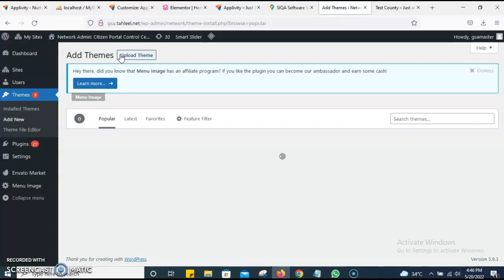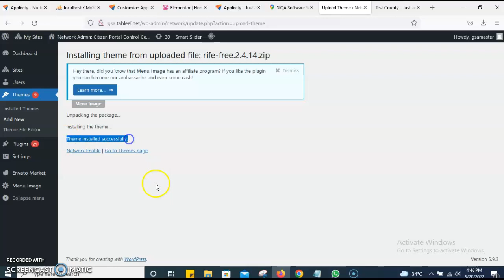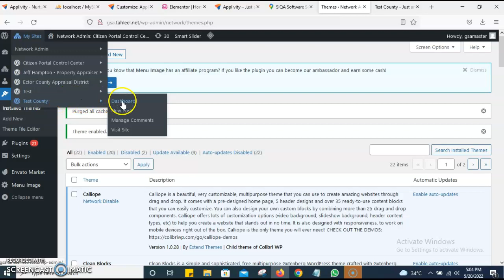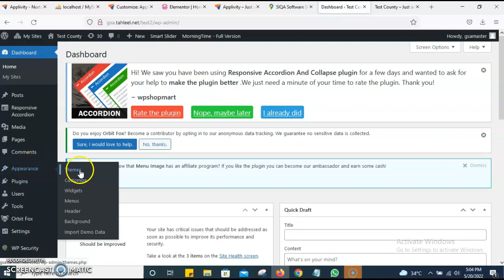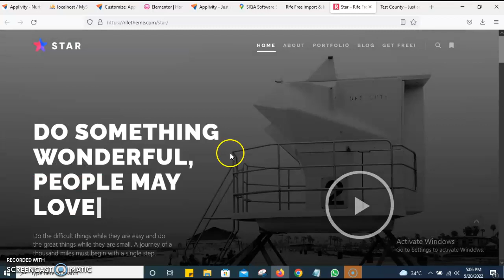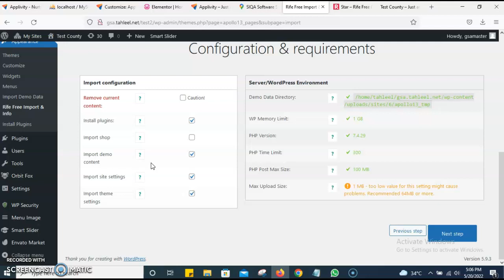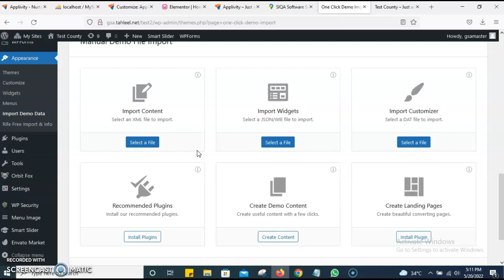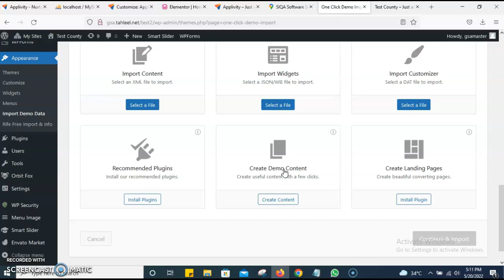How to Install rifeFree WordPress Theme on WordPress multi site environment?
In this video, you will see how you can install WordPress rifetheme which is free of cost. For further support/ help , don't hesitate to comment us.